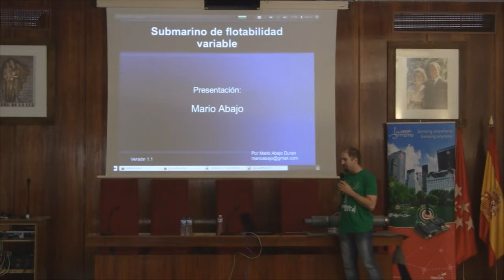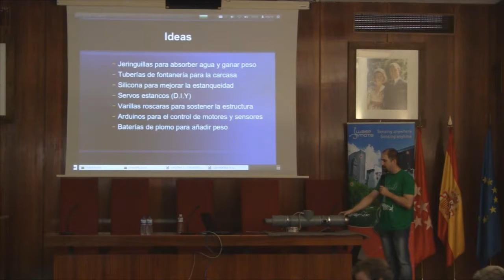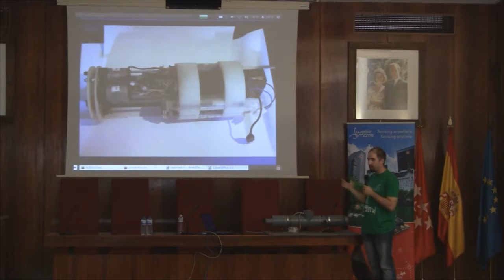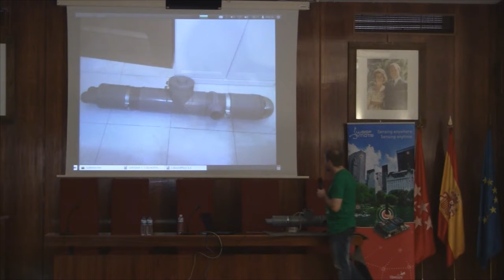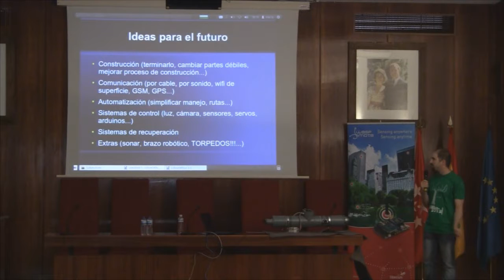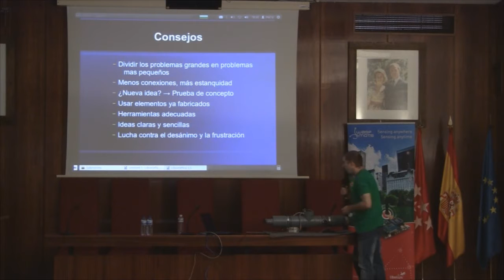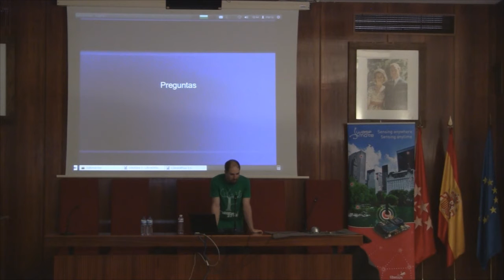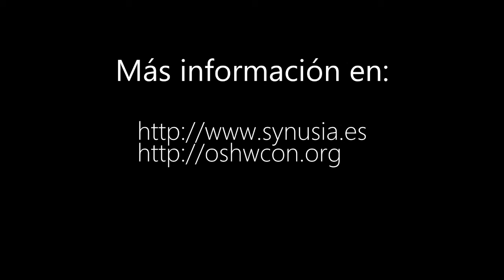OSHWCon 2012: Construcción de un robot sumergible de flotabilidad variable